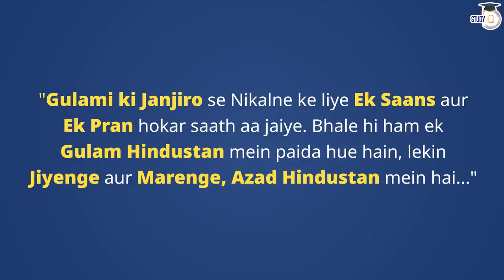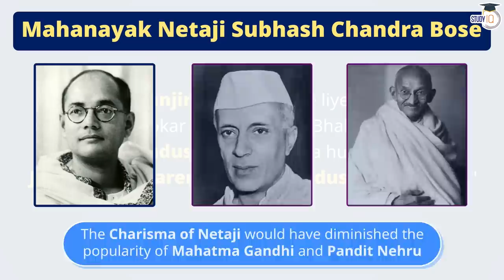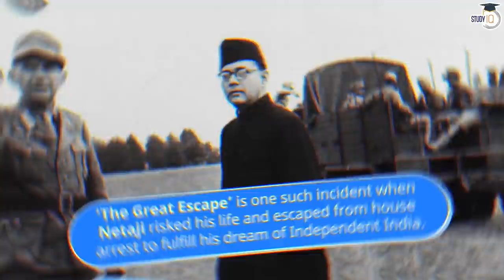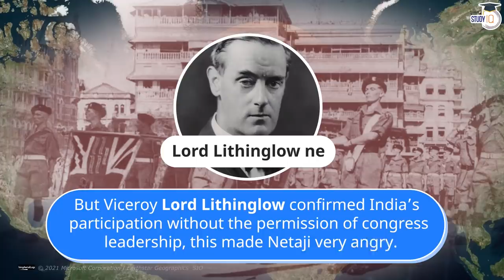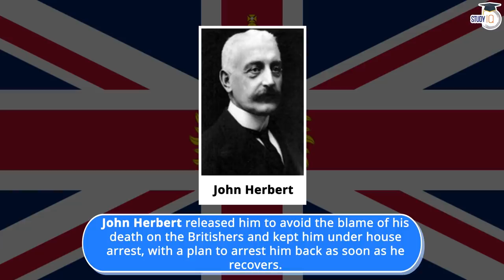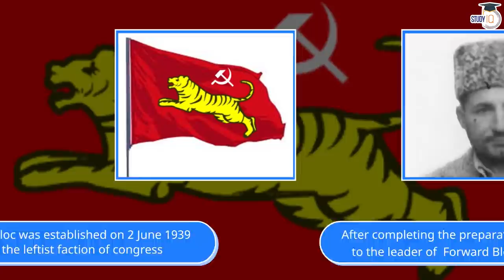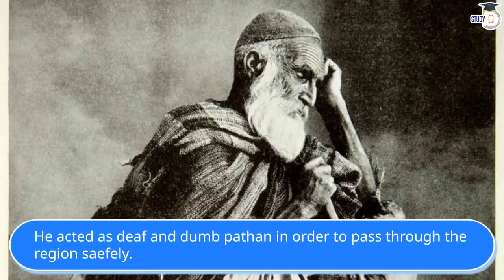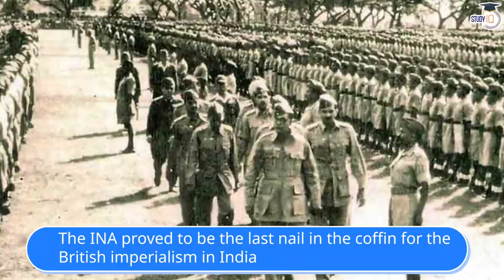How Subhas Chandra Bose flee British house arrest and reach Germany? India's Independence History